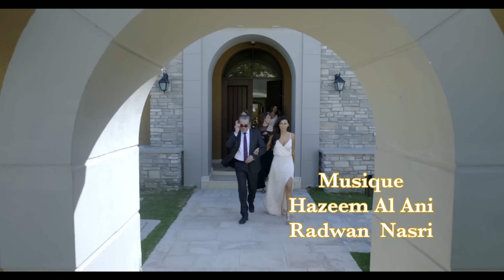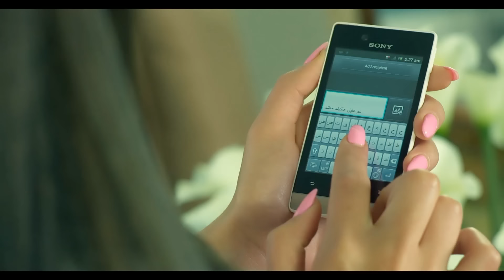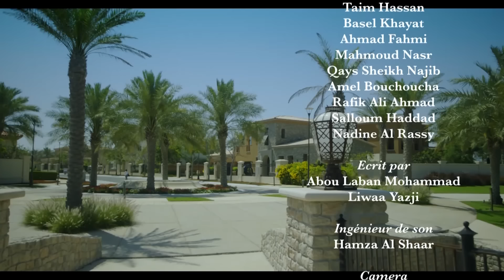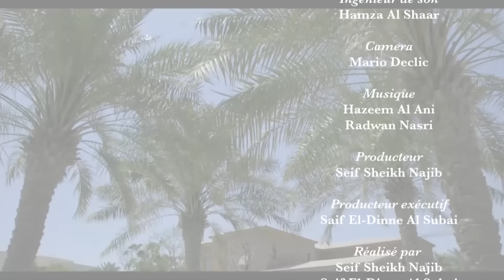1 soeur pour 5 frères - Episode 45, la vie et ses surprises. Série en français.